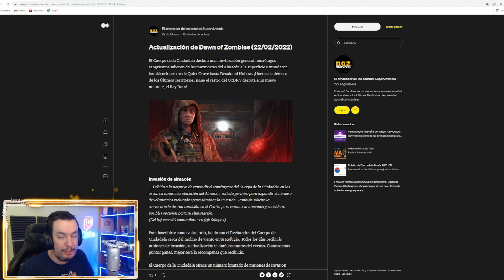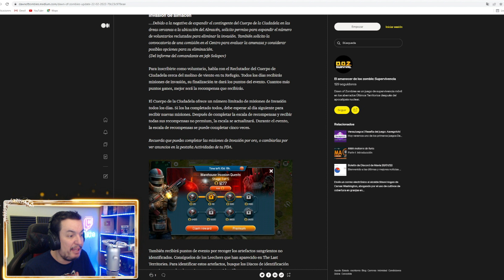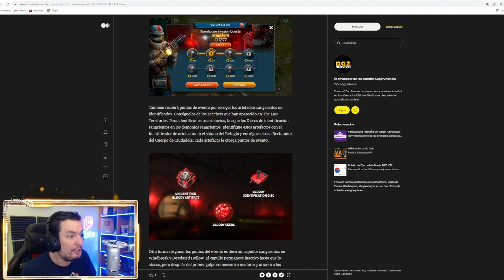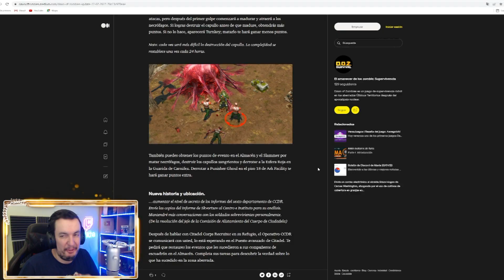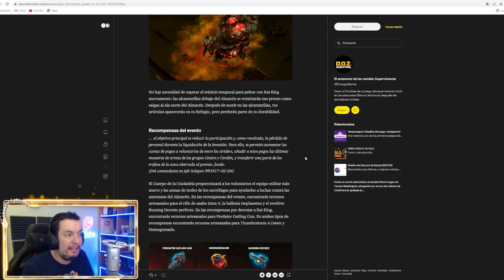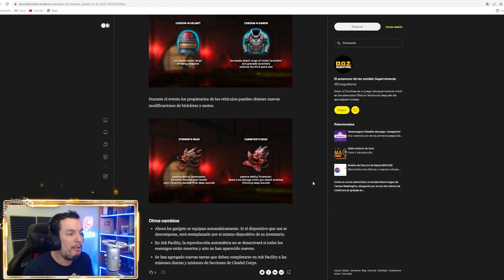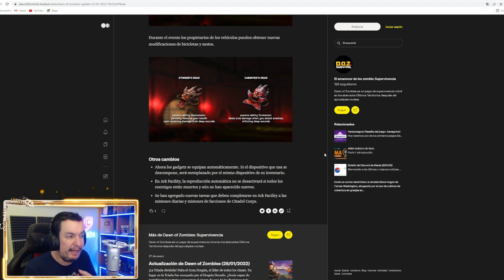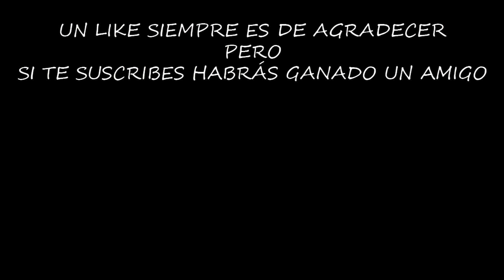NUEVO EVENTO LA INVASIÓN DEL ALMACÉN #12 | DAWN OF ZOMBIES | [El Chicha]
Configuración de mi Pc:

Fuente de alimentación

¡¡¡Muchas gracias!!!